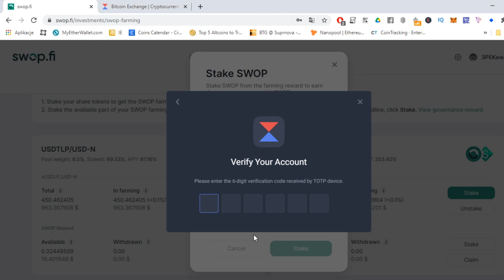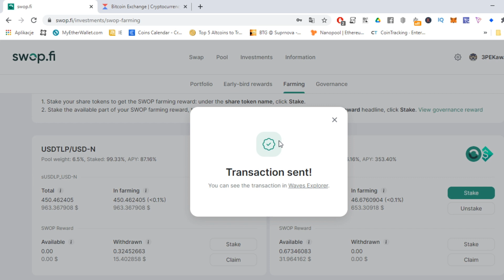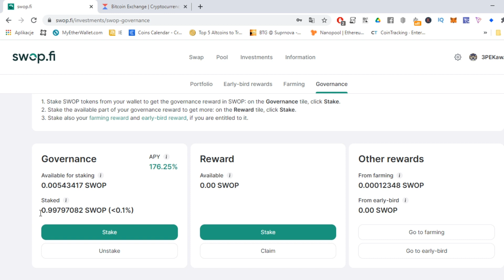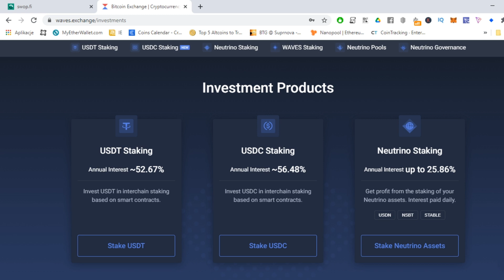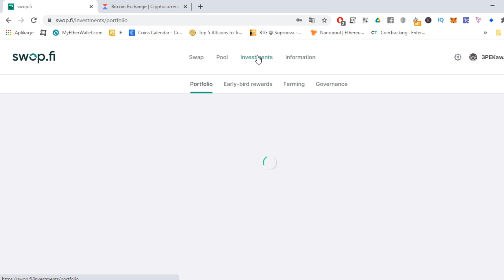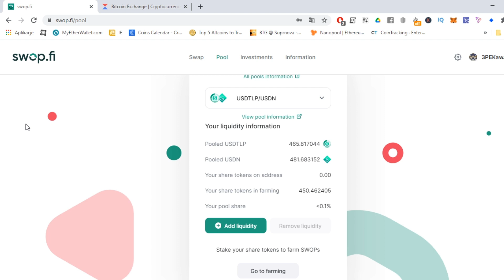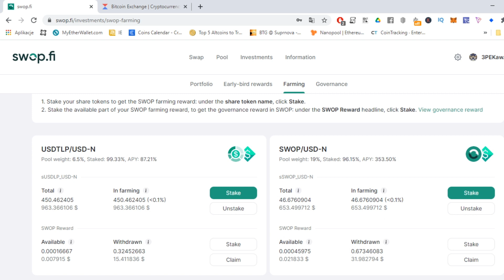SWOP FI x WAVES 2 - Jak zarabiać KRYPTOWALUTY pasywnie ponad 100%, płynność, STAKE, Farming, FAQ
✔ W tym filmie omawiam kolejną opcję SWOP FI
✔ Jak zrobić stake SWOP
✔ Jak zdjąć pulę płynności
✔ FAQ odpowidam na wasze pytania

2. Robimy depozyt 200$ w krypto
3. Bonus otrzymamy po 30 dniach, depozyty należy utrzymać 30 dni.